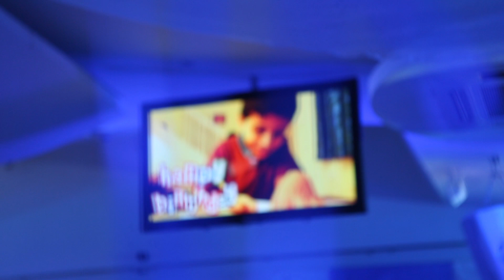Advith Reddy Birthday Celebrations - HD | FPS Films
FPS Films is an organization for filming birthday parties, wedding(Asians,English), family and personal occasions.
This would be done with FPS Films team members also qualified cinematographers.